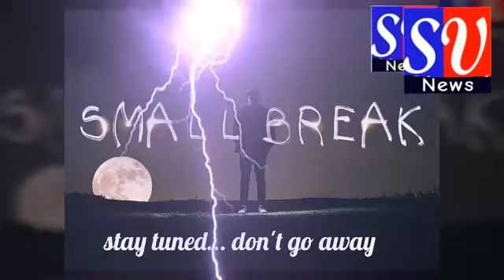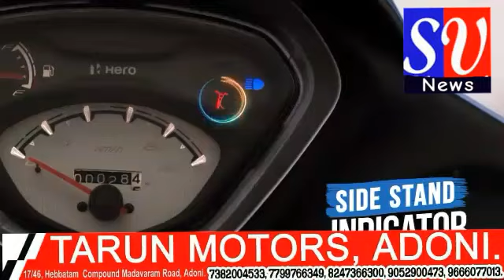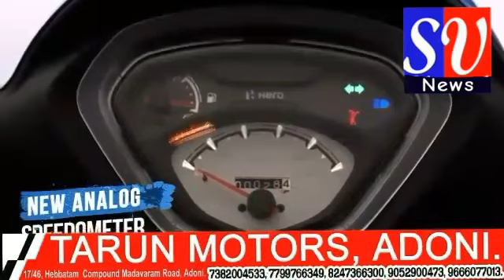SV News Adoni_30_7_2019_ ఆదోని పట్టణంలోని హత్య కేసులో నిందితుల అరెస్టు.